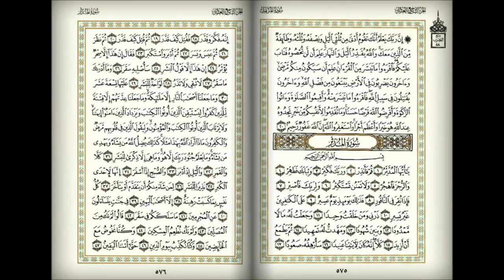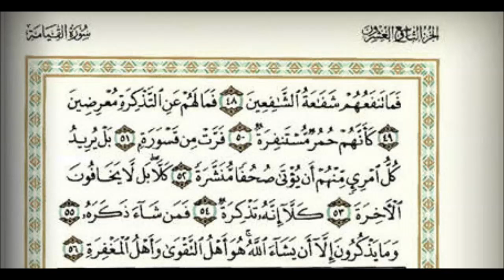سورة المدثر surt Al-Muddathir الشيخ محمد صديق المنشاوى صوت وصورة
سورة المدثر
الشيخ محمد صديق المنشاوى
صوت وصورة